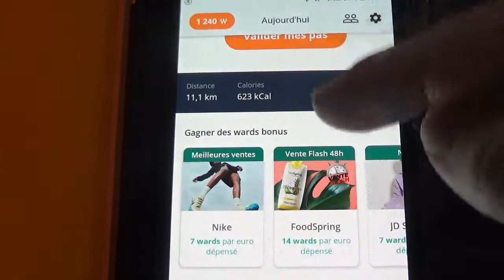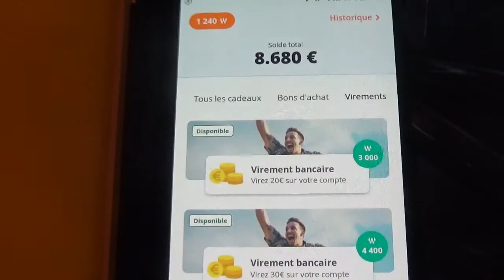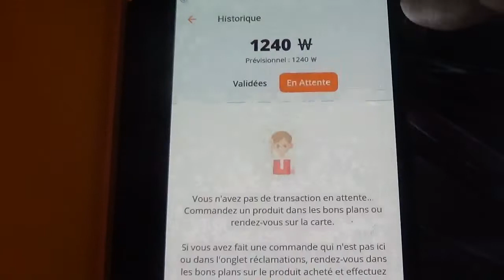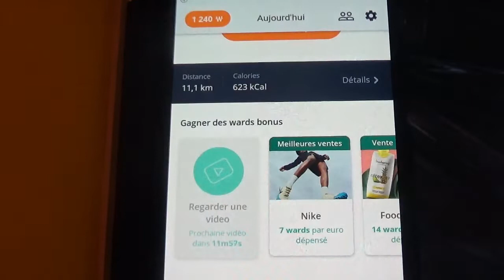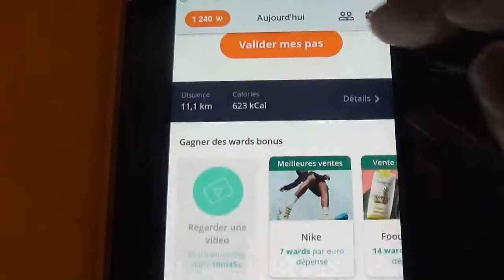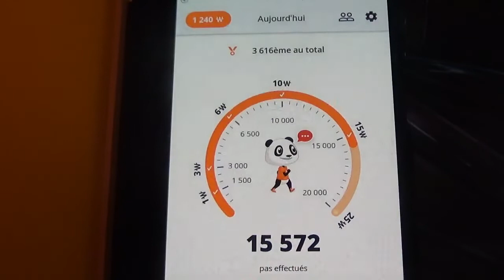Résultat après 3 semaines d'utilisation de l'application Weward pour gagner de l'argent en marchant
Je viens vous faire un point après 3 semaines d'utilisation de l'application gratuite sur téléphone Weward.

Voici le code à indiquer lors de votre inscription pour vous permettre de gagner 50 Wards :

PH+L-GH6G4

Est ce que cette application est intéressante ?
Ai-je progressé et bien avancé ?

N'hésitez pas à visionner ma vidéo pour le savoir 😀 !